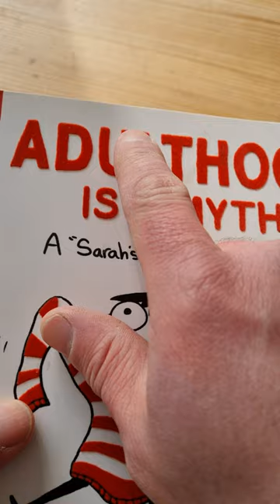Adulthood is a Myth by Sarah Andersen